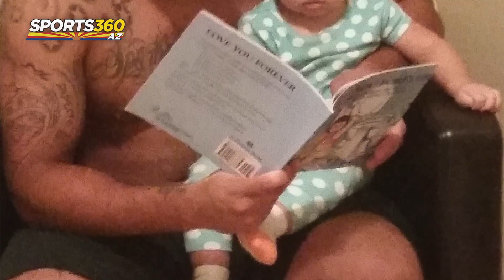One Step at a Time: ACU's Sparks Took Unexpected Path to Success